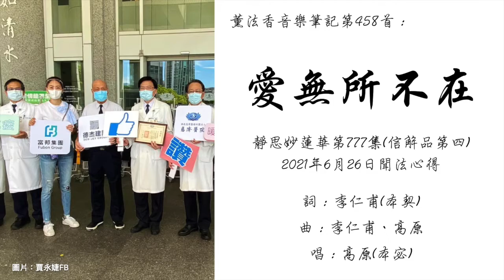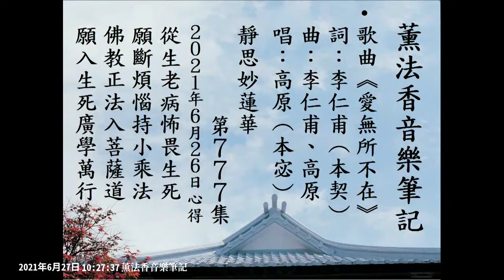【音樂】薰法香音樂筆記-愛無所不在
【薰法香的歌】愛無所不在 永遠都在你我身旁

20210626 薰法香簡記（靜思妙蓮華第777集）：
凡夫怖畏生死而犯罪，二乘修行人怖畏生死而獨善其身；大乘修行人則不畏生死甚而入群修行。如長者脫瓔珞、去上服陪伴窮子，又如佛陀為度眾生應化於世無所不在。

20210626
靜思妙蓮華 第777集

新聞傳來不好的消息
Bad news from TV
天上又少了幾顆星星
A few more stars are missing in the sky
怎麼會這樣
how so
街上的人群不再喧嘩
The crowd on the street is no longer noisy
未來會怎樣
What the future holds
我不知道但是我相信
I don't know but i believe

愛 無所不在
love is in the air
請不需要感到緊張
Please don't be nervous
我們互相給彼此力量
We give each other strength

愛 無所不在
世界沒有那麼絕望
The world is not so desperate
愛永遠都在你我的身旁
Love is always by our side

還是有振奮的好消息
There are still good news
社會又多了幾顆愛心
A few more hearts in society
經歷過無常
Experienced impermanence
讓我們學會更加堅強
Let us learn to be stronger
未來會怎樣